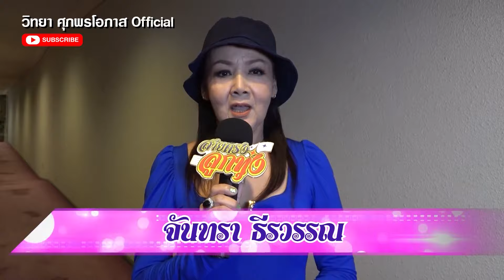พาเที่ยว - คอนเสิร์ต 84 ปี ลูกทุ่งไทย l สายตรงลูกทุ่ง